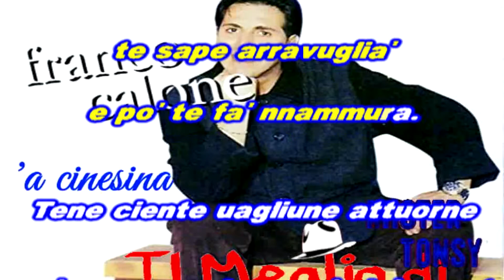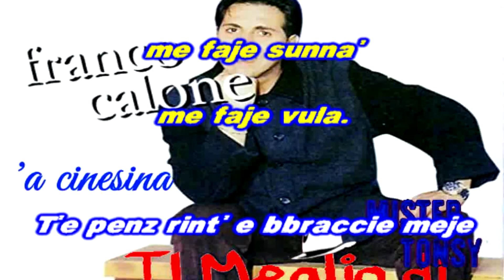Franco Calone - 'A cinesina KARAOKE